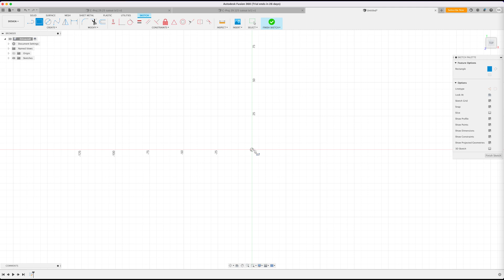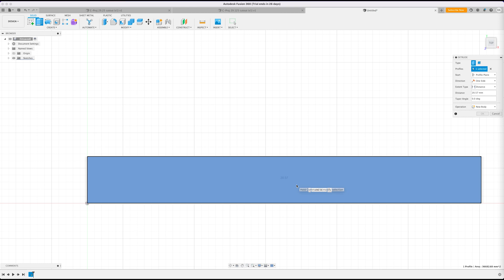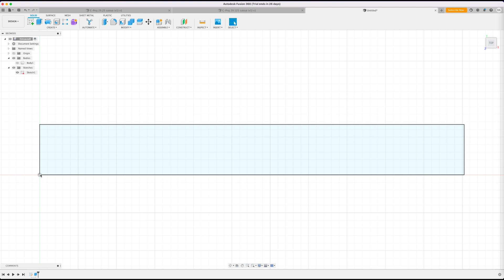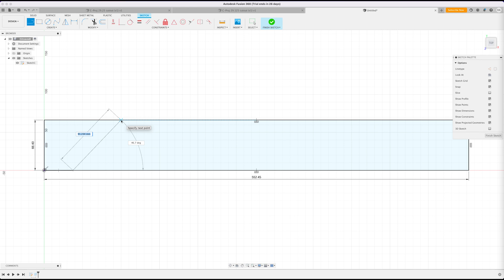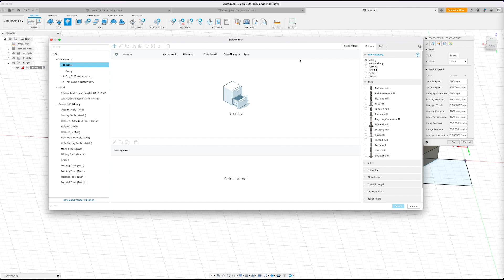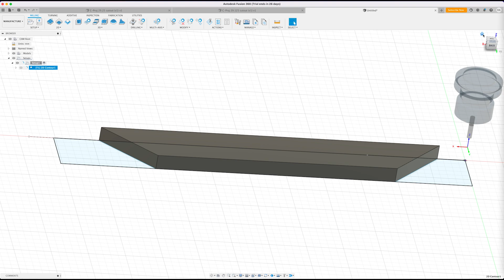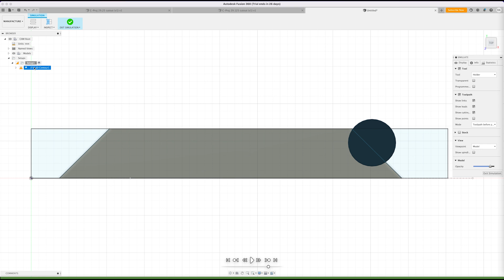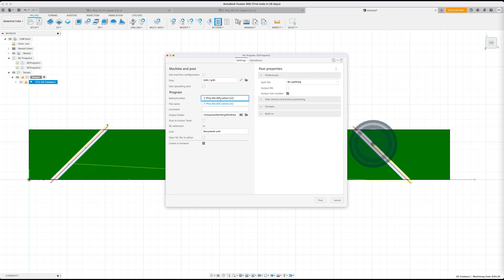How to make Rails and Stiles for Cabinets on Fusion 360!!!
Check out how I used my CNC and Fusion 360 to design and craft custom cabinet rails and stiles! From precise modeling in Fusion 360 to clean cuts on the CNC, this process combines design flexibility with woodworking precision. Perfect for creating professional-grade cabinetry! 🚪✨

Timecodes
0:00 - Intro
0:10 - Fusion 360 Setup
1:35 - Fusion 360 Manufacture Stock Setup
2:25 - Fusion 360 Change the Material Visual Composition
3:00 - Fusion 360 Miter Creation
4:24 - Fusion 360 Extrude Height
5:00 - Fusion 360 Manufacture Contour Cut
7:00 - Fusion 360 Simulation
8:23 - CNC cutting the Miters
10:02 - Shop Attack Cat

• Channel Membership ➭ @hillcountryCNC
• Facebook ➭ @hillcountryCNC
• Etsy store ➭ Coming Soon!!!

• Get your materials fast with Amazon Prime free for 30 days ➭

►►►► MY MAKER SPACE

Cameras
Canon R3
DGI Osmo Pocket 3
Neewer Photography Lighting kit with Backdrops

CNC
Fusion 360
Vectric Aspire

Digital Creation
Adobe Illustrator
Adobe Premiere Pro
Adobe PhotoShop